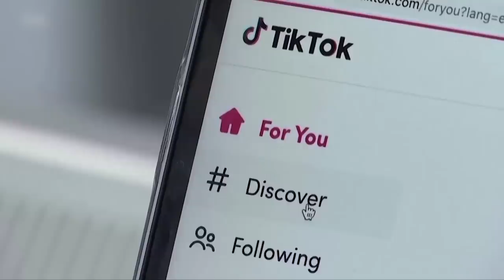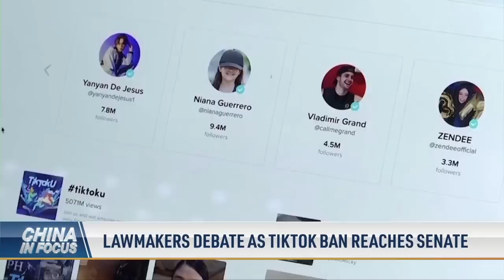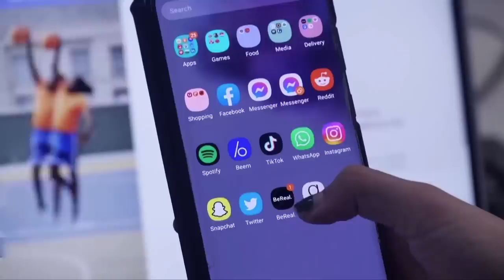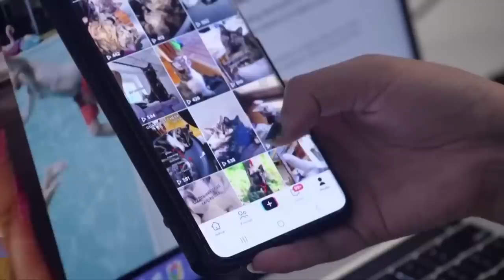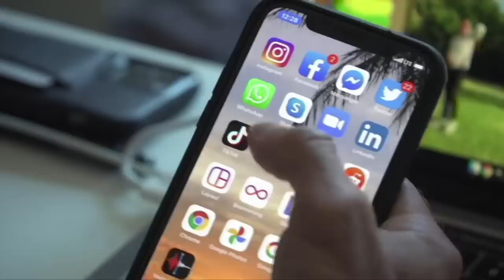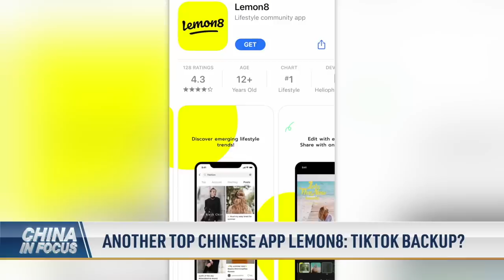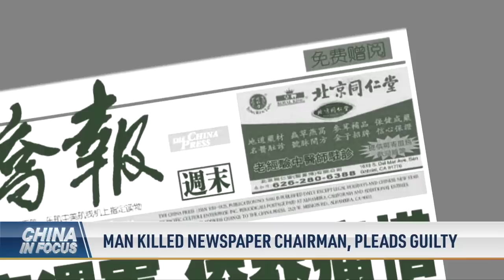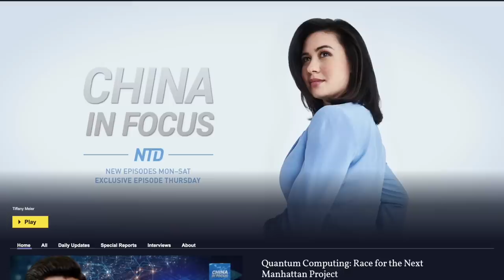900 Percent Spike in Chinese Migrants at US Border | China in Focus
The U.S. border is feeling the strain. This time, Chinese nationals are trying to enter the country illegally, with Border Patrol officials noting a 900 percent spike in encounters. Cartels are getting tens of thousands in cash to help smuggle them in, from $15,000 to $80,000. But why are they pouring into America? And what policies are being implemented?

00:00 Intro
00:36 900% Spike in Chinese Migrants at U.S. Border
02:34 Beijing Outpacing U.S. Military at ‘Disturbing’ Rate: General Milley
04:41 Lawmakers Debate as TikTok Ban Reaches Senate
08:10 TikTok's Data Collection Has Malicious Intent: Fleming
12:09 Another Top Chinese App Lemon8: TikTok Backup?
13:10 Taiwan's Tsai Ing-Wen Visits New York City
14:22 Former Taiwanese Leader Visits Wuhan
16:14 Man Killed Newspaper Chairman, Pleads Guilty
17:48 China, Brazil Agree to Ditch U.S. Dollar for Trade
18:28 Saudi Arabia Joins China-Led Security Bloc